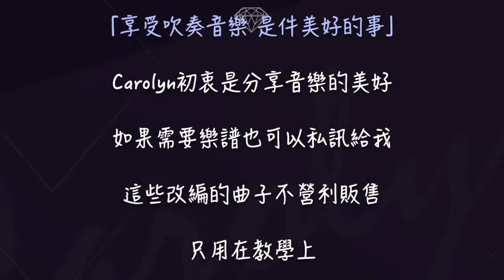Carolyn長笛教室- Class71 小白船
希望大家喜歡今天的曲子